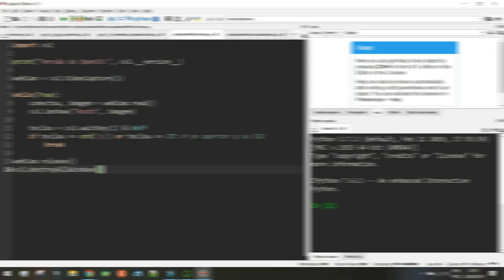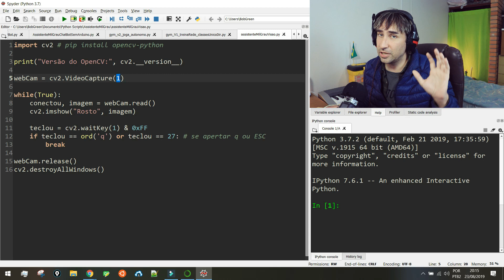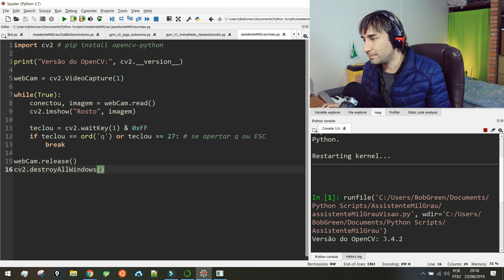Como Fazer um Robô - p1 - Abrir WebCam com OpenCV - Detectar objetos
Como fazer um robô com arduino detectar objetos e detectar o rosto para fazer um chatbot conversar com uma pessoa!! É uma série tutorial que ensina como usar o opencv e inteligência artificia para fazer um assistente virtual!